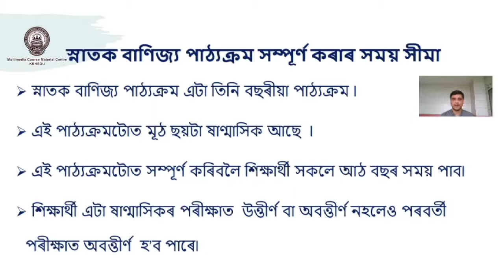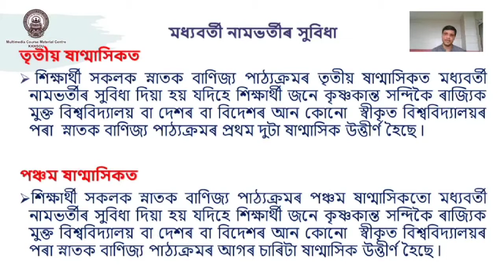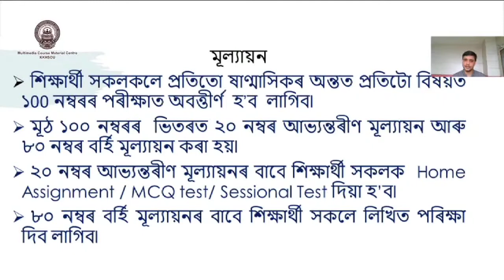Introduction to B .Com (In Assamese)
Presentesd by

Dr. Dipankar Malakar
Assistant Professor(Commerce)
Maniram Dewan School of Management